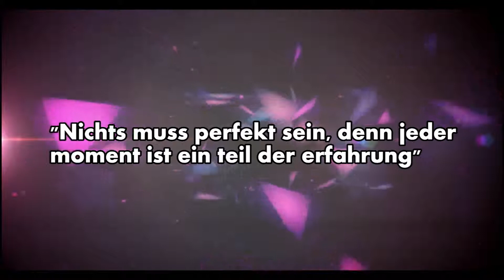Mafia Rigged Game (Town Of Salem Ep. 6)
Wanna see more? Leave a like or comment.. It is always much appreciated!

If you have any questions regarding music or sound files used, please do not hesitate to ask!